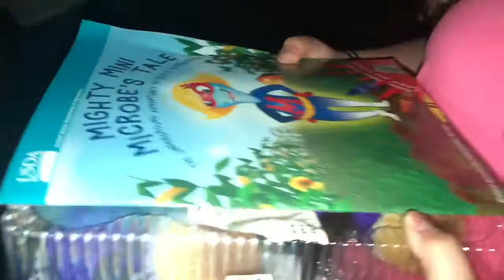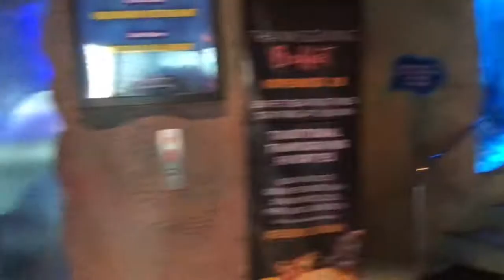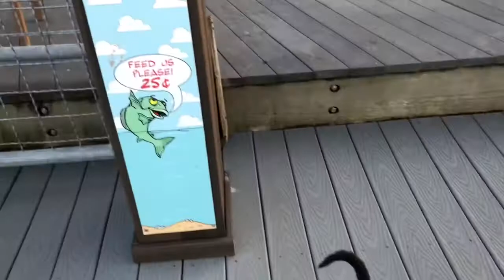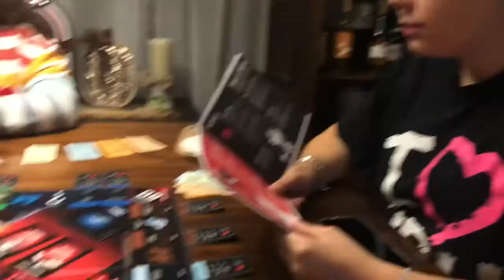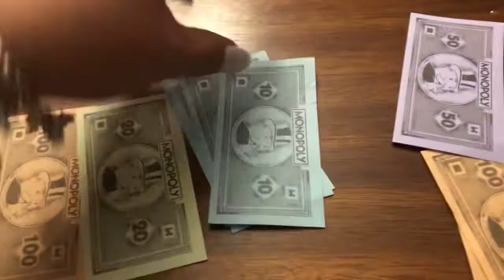Birthday vlogggg!!!! (Don’t miss out)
Don’t miss out on my birthday vlog i had an amazing day.

Instagram 📸: angiee300 and angieee_x_makeup
Youtube 📺: angieperez vibez

Post every Monday’s and Thursday’s